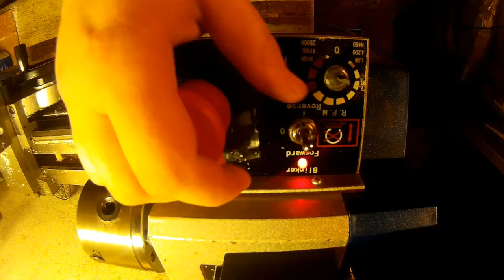Quick Job for Mini Lathe [TimeLapse]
Both OD & ID turning from plastic.